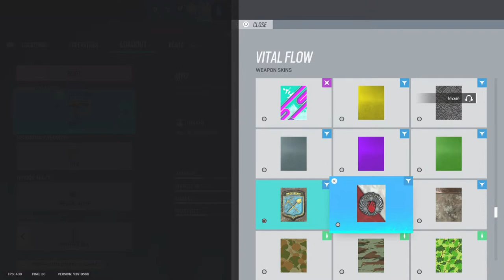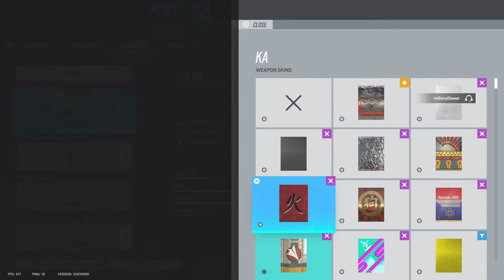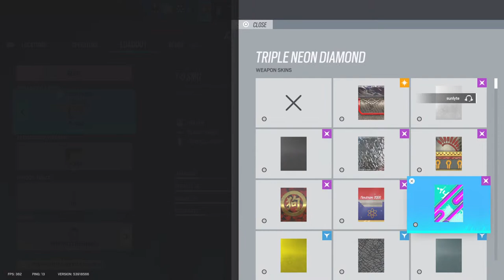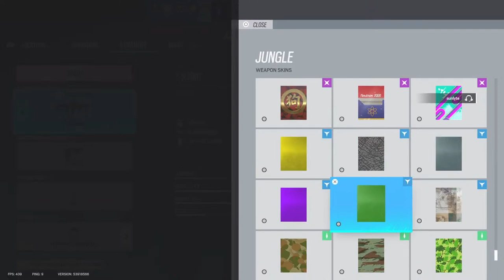R6 Ranked Mouse TRAp Late Night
Vibezzz be chill or slade will ban hamma yuh, BIG Vibezzz